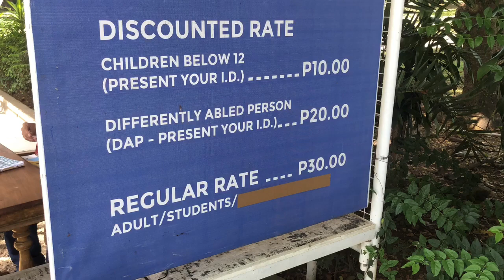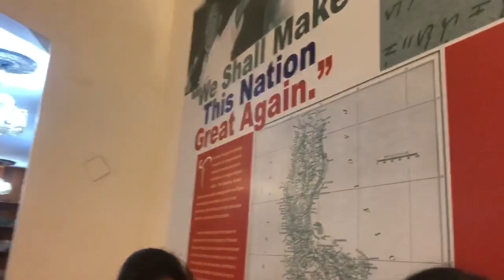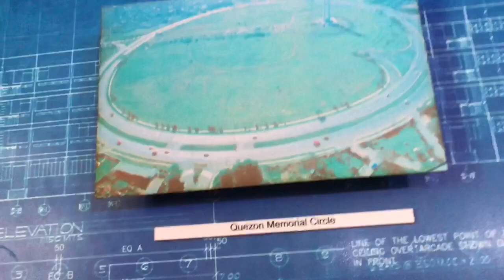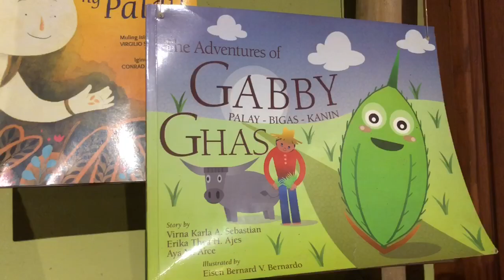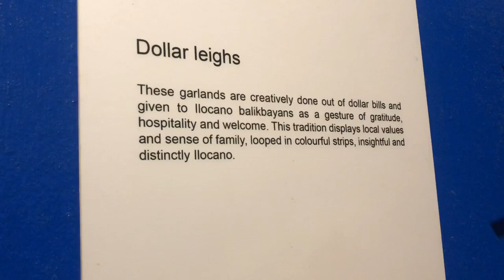Malacañang of the North | Mansyon ng mga Marcos | Kultura ng mga Ilocano | Raisa Viena